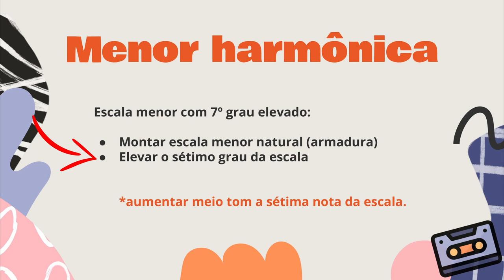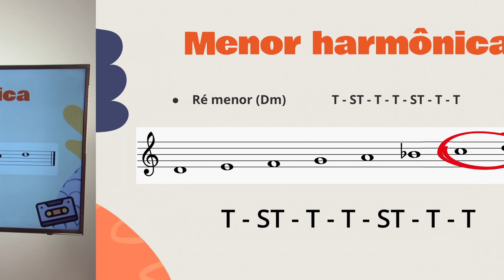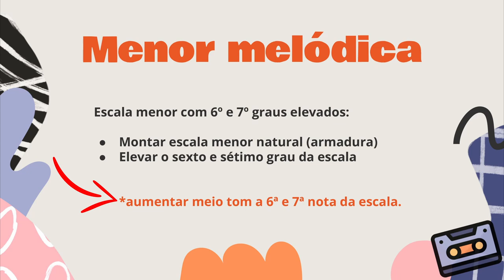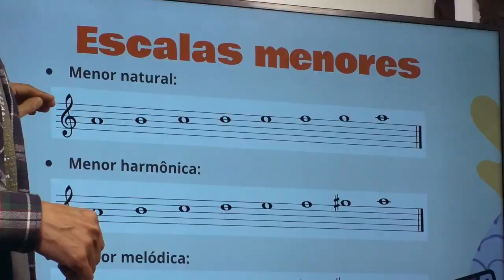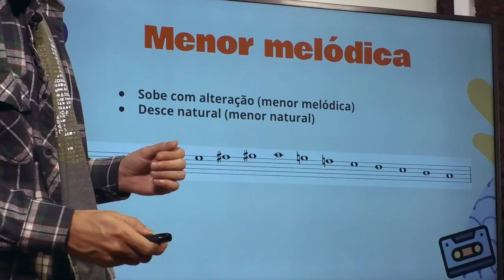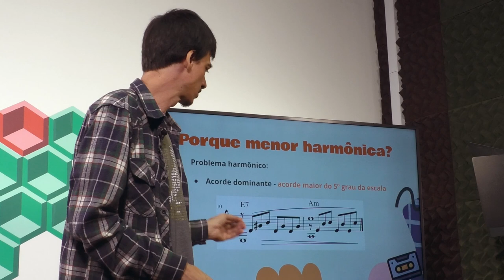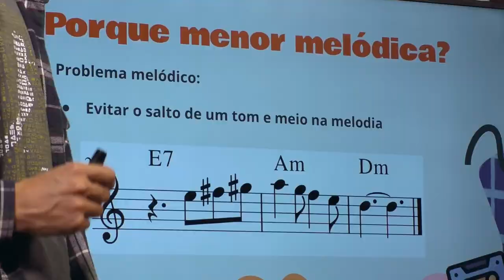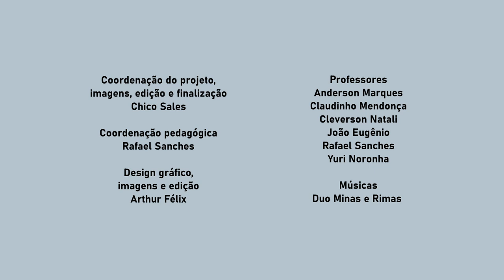08º ano | Aula 01 #02 | Estúdio Conservatório PA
08º Ano - Aula 01 - Parte 02
Tema: Escalas menores
Prof. Rafael Sanches